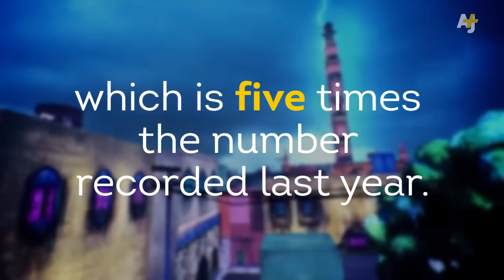Taliban Claims Vaccines Make People Sick – Burka Avenger To The Rescue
In a effort to deal with the misconceptions and conspiracy theories that are stopping polio vaccinations from getting to the children that need it in Pakistan, the creators of the award-winning cartoon show Burka Avenger have released a special episode on World Polio day.